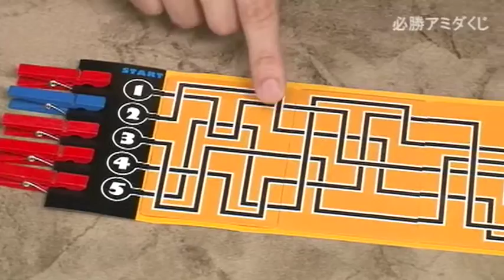必勝アミダくじ by テンヨー 【I-MAGIC 手品】